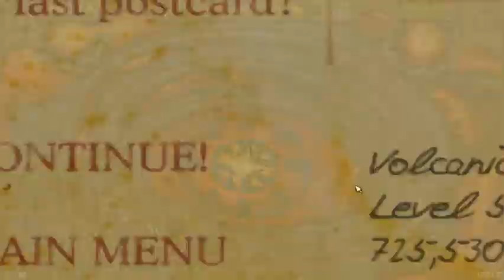I CAN'T WITH THIS LEVEL | Zuma's Revenge (Part 6)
It looks like there's no surprise yet. I guess we'll have to wait and see.